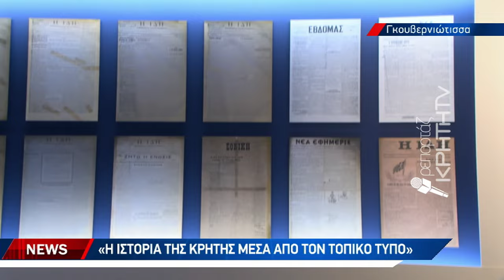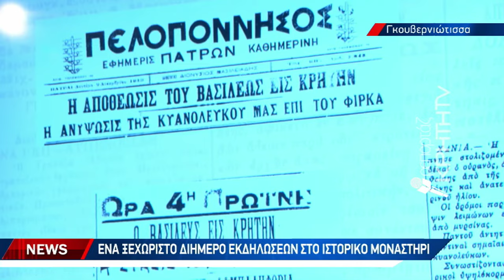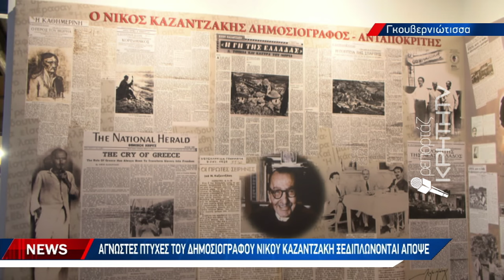Η ιστορία της Κρήτης μέσα από τον τοπικό τύπο